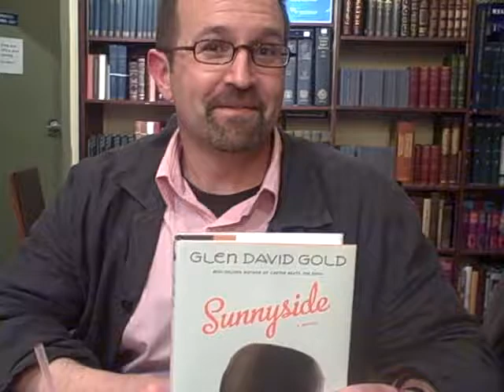Glen David Gold on FUTILITY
Why talk to Glen David Gold about some book he spent years writing when you can get him to open up about a book he's just read? (Actually, before the camera came on, we DID talk a bunch about his new novel, SUNNYSIDE, which is really awesome.)